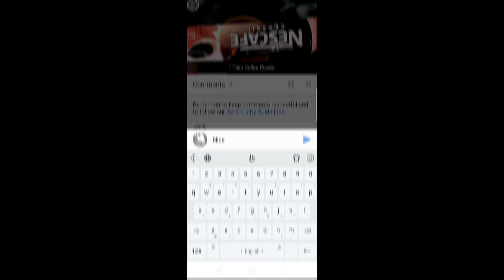नवरात्री व्रत में बनाएं फालाहारी कढी़।Falahari Kadhi by Foodeez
Navratri Special Falahari Kadhi